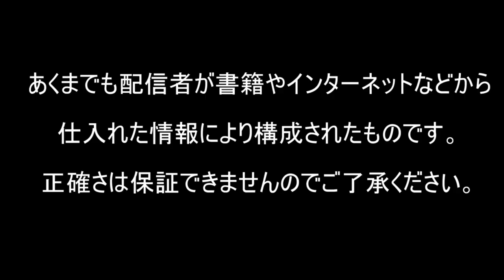城みちるはなぜ3年で引退したのか？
『イルカにのった少年』でブレイクした『スター誕生!』出身のアイドル・城みちるはわずか3年の活動で引退しました。その理由について解説しています。

ワダマメちゃんねる

参考書籍
『「スター誕生! 」回想録 テレビ人生! そんなわけで! ! 録』池田文雄著
『スター誕生!』日本テレビ放送網